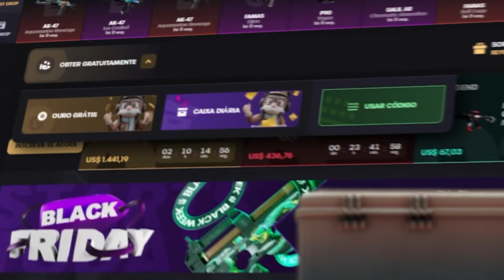Um GLOBAL jogando SÉRIO no OURO! 🌟 do prata ao GLOBAL #3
testando a nova sensibilidade!! no cs2 , vamos vê se deu bom..